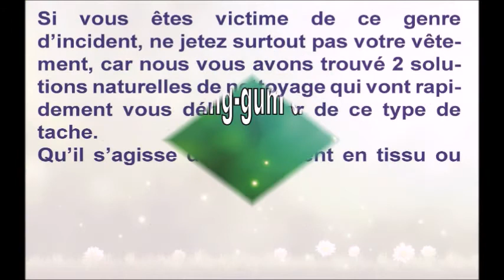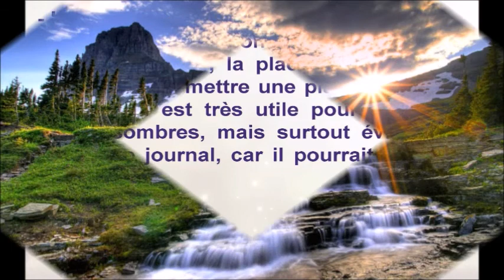2 Astuces naturelles pour enlever la tache d’un chewing gum de vos vêtements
2 Astuces naturelles pour enlever la tache d’un chewing gum de vos vêtements